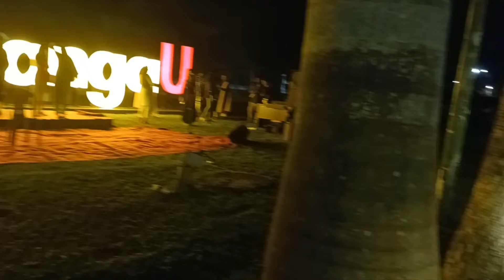Rangoli Competition|| Stop Female Foeticide||The Assam Kaziranga University